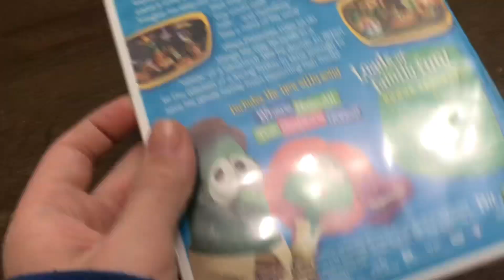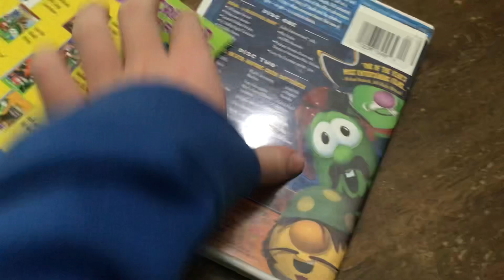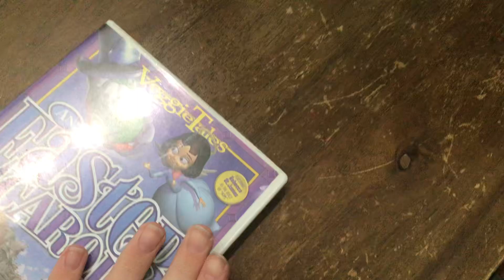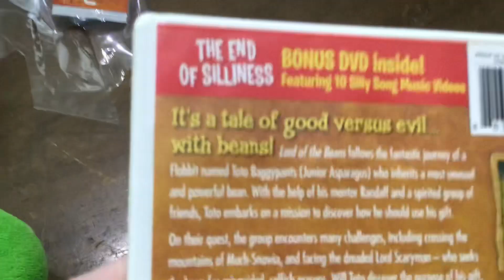BIG DVD UPDATE FOR 2/8/23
11 Veggietales DVD’s From Minnesota￼